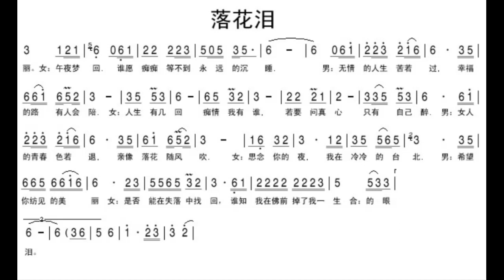落花泪/落花淚 C调伴奏 - instrumental in C